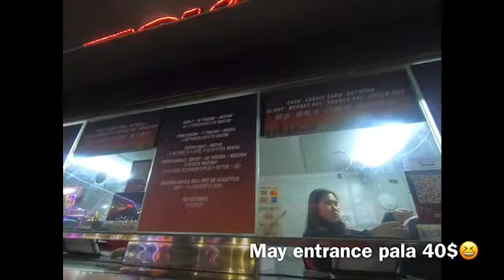Vlog-18 AIA CARNIVAL experience🤩plus Nadhel take over sa vlog